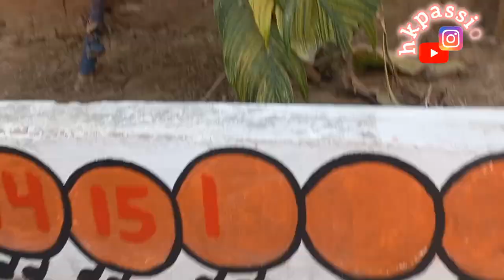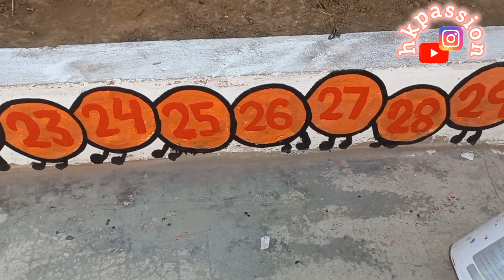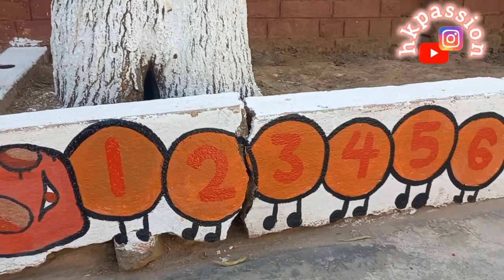whimsical art | how to paint caterpillar with numbers | flowerbed makeover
Hey friends! In this video, I show you how to paint a cute colorful caterpillar and write numbers from 1 to 40 in each segment.

This is a great way to decorate your garden or flower bed with a unique and whimsical art piece.

I painted a caterpillar on the edge of my flower bed and wrote numbers from 1 to 40 in each segment using different wall colors.

This is a fun and easy project that you can do with your kids or by yourself. Check out this video to see the process and the result!

Hope you'll love this wall art project.

how to find your art style fast
3 steps to finding your art style
3 steps to finding your art style fast
how to find your art style
how to find your art style for beginners
what to do to find your art style
how to actually find your art style
how to fidn your art style fast
how to fidn your art stlye fast
How to find your art stlye fast
artsy
handmade
junk journal
colorful
rainbow
love
art project
art journal
tutorial
artsy fartsy
artistic
journal
whimsical
unique
one of a kind
ooak
oil painting2021
art
artwork
creative ability
creative art
amazing art
art paintin
splash art
Imagination
painting
portraits
painting portraits
portrait painting demo
oil painting portrait
painting videos
oil painting
oilpainting
oil on canvas
texture
most amazing paintings
paintings to blow your mind
mind blowing paintings and art
DINGDING520521
叮叮
dingding
como fazer um jardim
jardim pequeno
jardim passo a passo
decoração de jardim
jardim com pedras
decoração de jardim pequeno
decoração de area externa
canteiro de plantas
canteiro de jardim
paisagismo
garden design
landscaping
garden ideas
como decorar jardim
jardín
jardin
garden decor
refuge green
refúgio green
garden stone
rock garden
shorts
iral shorts
trending shorts
youtubeshorts
asmr
satisfying videos
RenjithaAnoop
Bob Ross Painting
technique
diy decor
timelapse
time lapse
monarch butterfly
butterfly
butterfly time lapse
caterpillar
caterpillar time lapse
edging beds landscape
landscaping
garden
landscape
diy
gardening
lawn
lawn care
flowers
how to
lawn edging
edging
edging flower beds
do it yourself
home improvement
edge like a pro
how to edge beds
garden bed edging
garden edging
Mural art
Wall Art
Wall Art DIY
Easy Mural Art
Acrylic Painting
Mural art
Wall Art
Wall Art DIY
Easy Mural Art
Acrylic Painting
Mural art
Wall Art
Wall Art DIY
Easy Mural Art
Acrylic Painting
paintellectualpriya
paintellectual priya
diy videos
art videos
easy art
boho painting
boho art
painting
shivangi sah
aryan verma
terrace makeover
balcony makeover
makeover
home makeover
diy balcony makeover
terrace makeover ideas
low budget terrace makeover
balcony makeover ideas
terrace
diy makeover
terrace garden cheap makeover
terrace garden
pq crafts
crafts
paper crafts
DIY
Caterpillar
how to make caterpillar
Caterpillar can crawl
Caterpillar can crawl so cute
crawl so cute
caterpillar so cute
animal video
animals
the dodo
Rescue
Animal Rescue
How A Caterpillar Becomes A Butterfly
Caterpillar
Caterpillar transformation
caterpillar story
caterpillar eating
caterpillar movie
Caterpillar turns into butterfly
butterfly
insects
cool animal videos
weird animal videos
animal transformations
bugs
bug videos
cool bugs
interesting bug videos
sand painting caterpillar with color sand
sand painting
coloring
sandy the sticker
sand painting coloring
sandpainting
sandy
sticker
colored sand
ulat lukisan pasir
tranh cát
lukisan pasir
pasir warna
색 모래
sand painting caterpillar
sand painting on paper
how to make sand painting
tô màu
tranh cát động vật
sand painting animals
colored sand painting
how to painting with colors sand
paper craft
how to make catterpiller with paper
catterpiller with counting
how to learn counting in easy way
diy catterpiller
art and craft
paper se catterpiller kese bnaye?
counting ke saath caterpiller kese banaye
geo dramas
latest pakistani drama
pakistani drama
best pakistani ost
पाकिस्तानी सीरियल
पाकिस्तानी ड्रामा
ost drama 2024
Khaie
Khaie episode full
Title Song OST
New Song
New OST
drawing videos
drawing academy
paint tutorial
drawing tutorial
girl face
painting
acrylic painting
how to draw
seascape painting
easy painting
painting techniques
best drawing
Color mixing
Guess the color
color theory
how to mix colors
color palettes
art videos
painting tutorial
the design palette
shivangi sah
diy
easy painting
drawing
abstract painting
painting
canvas painting
art
drawing ideas
me
fun art
art tricks
diy projects
watercolor drawing
painting on things
makeover
for beginners
pragati verma
tonni art
nilanjana dhar
posca markers
clay art
clay diy
crafter aditi
crafter aditi shorts
shivangi sah shorts
watercolour
stone painting